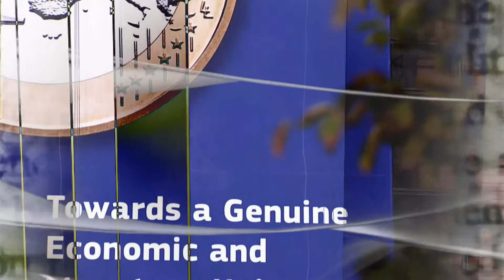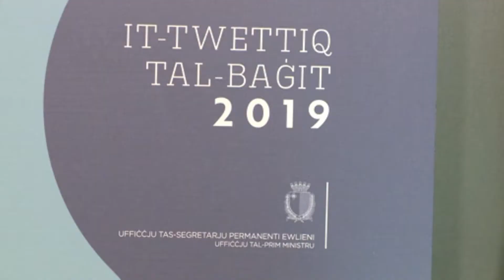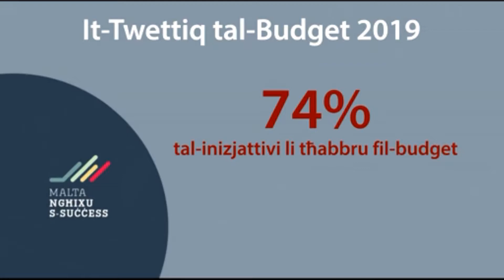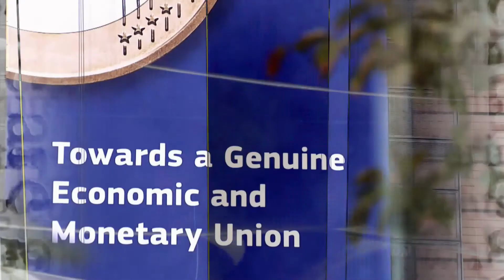#281 | L-Istil Ġdid ta’ Governanza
Dan huwa stil ġdid li dan il-Gvern daħħal fil-pajjiż, fejn dak li twiegħed il-poplu jaf li ser twettqu; tgħid fejn twettaq, kemm twettaq u x’baqa’ biex jitwettaq.
Din hija t-trasparenza u l-kontabilita’ li flimkien jagħmlu governanza tajba fl-isfera ekonomika u finanzjarja.

No infringement intended. Infotainment purposes only.

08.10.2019